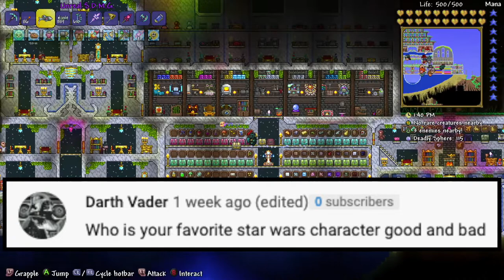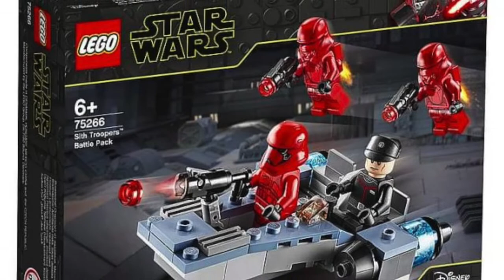A.S.A Episode 5 Do I Like The New LEGO Star Wars 2020 Sets?? (2020)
This is my first video of (2020) YAY!!!
but anyways. Welcome back to another episode of ASK SKY ANYTHING the series where I answer your questions!!
there's only 4 questions today so please enjoy!!! ^_^

And thank you all so much for getting me to 160+ subscribers I know I say this all the time but it's true you guys are super awesome!!! :D